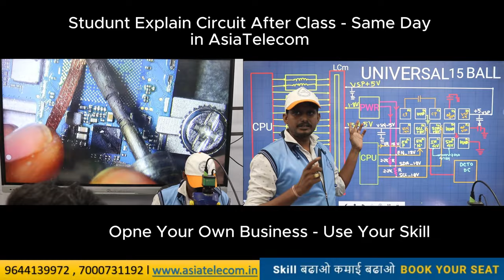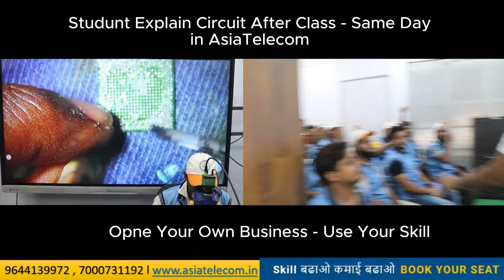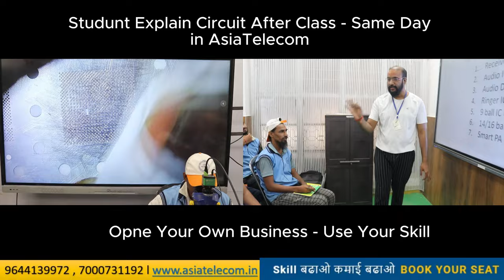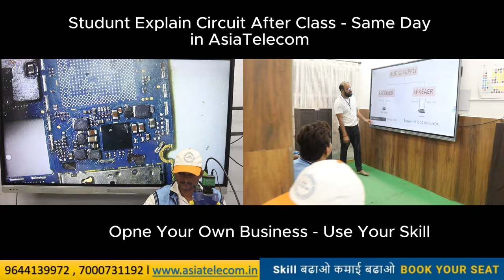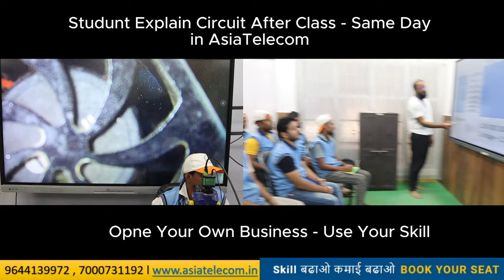Fresher Student Explain Display Circuit With Fault & Solution For Subscriber